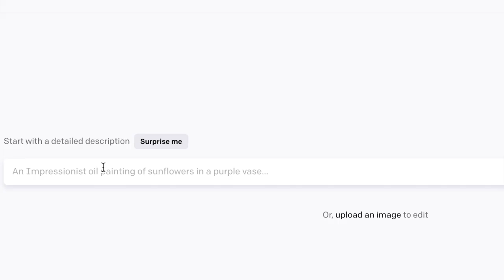Dolores Park DALLE 2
Using dalle 2 to create image.